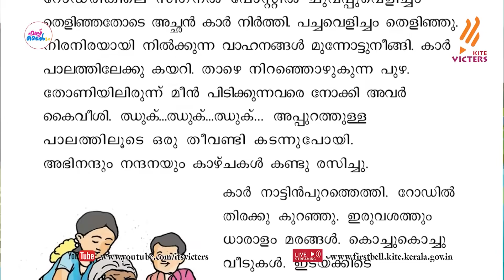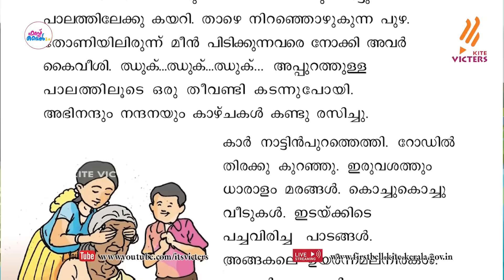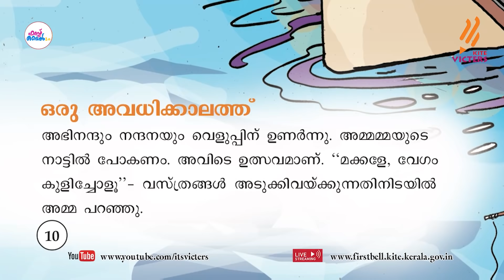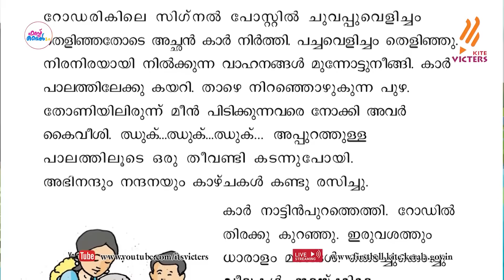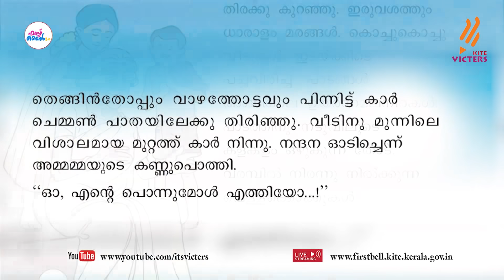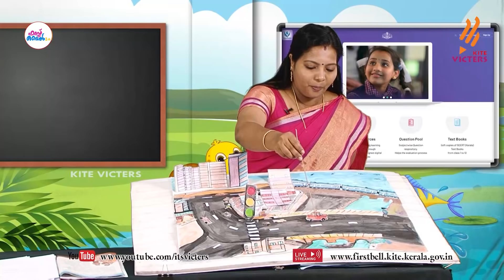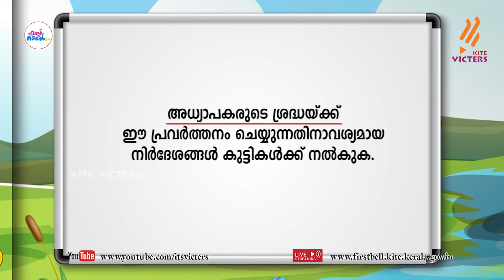First Bell 2.0 STD 02 Malayalam Class 09